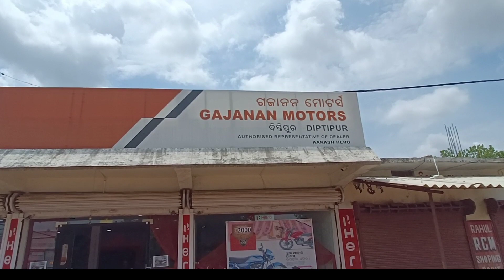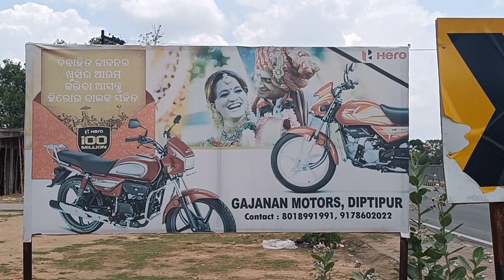Hero Xpulse 200 4v //Dumdar Sandar Bike //ଆଏଜ୍ ପହେଲା ଇ ଗାଡି ବସଲିଁ,ଜବରଦସ୍ତ ଲାଗଲା ।